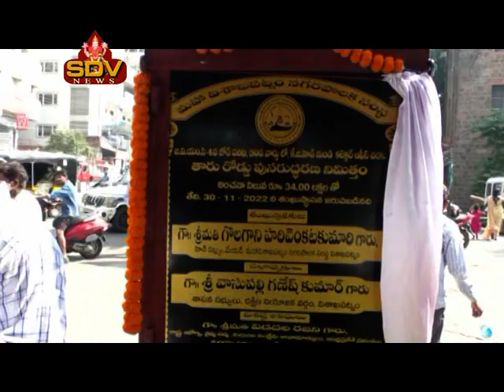దక్షిణ నియోజకవర్గాన్ని అన్ని విధాలా అభివృద్ధి చేస్తాం..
ఏ సమస్య వొచ్చినా పరిష్కరిస్తాం..
మేయర్ గొలగాని హరివెంకట కుమారి, ఎమ్మెల్యే వాసుపల్లి గణేష్కుమార్ లు వెల్లడి
SDV NEWS